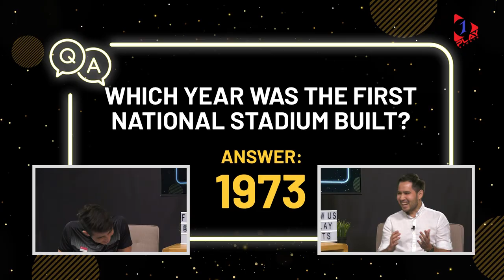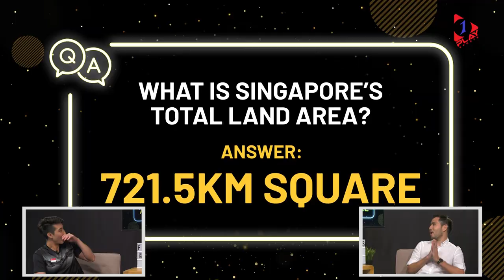The Front Row Seat With Duncan Elias EP 3 - Loh Kean Yew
It's a hot & spicy episode of The Front Row Seat as Duncan Elias welcomes 🇸🇬 Team Singapore Badminton sensation Loh Kean Yew who's gone up almost 100 places in the BWF 🏸 rankings this year. And there's another wacky games segment as the two of them take on spicy Wingstop wings! 🌶🔥